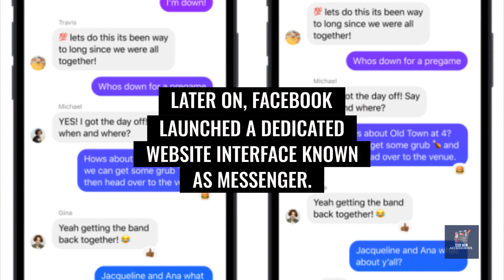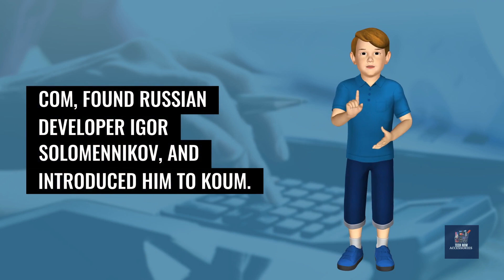Internet Calling Application